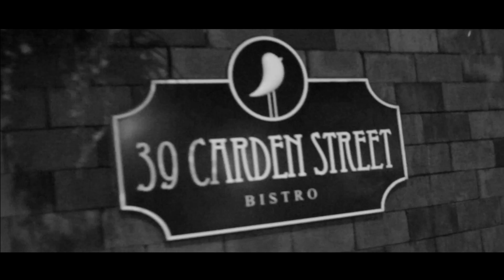Think Pink 2015!